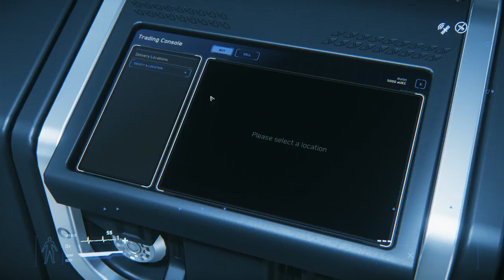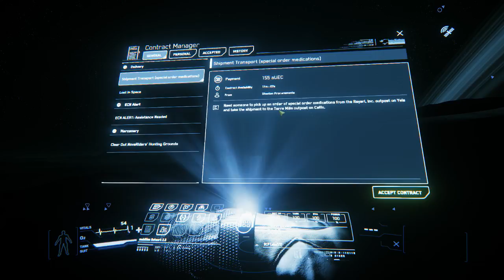Star Citizen - Early Access ALPHA - 02 - Getting The Hang Of It